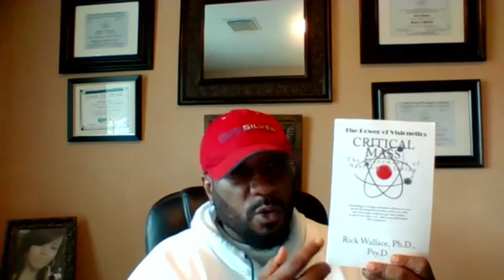Get Out Of Your Feelings and Make it Happen! | Dr. Rick Wallace